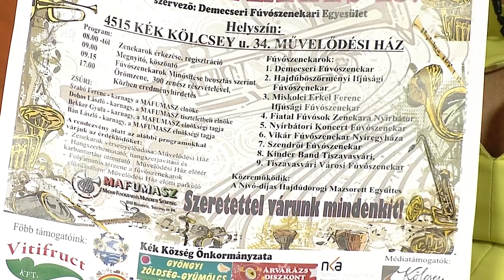Víg-Kend 2019.04.12. - Kiss Gyuláné Kiss Gyula - Kölcsey Tv